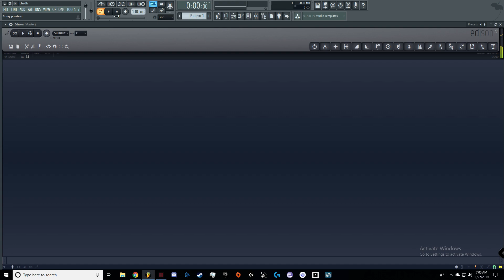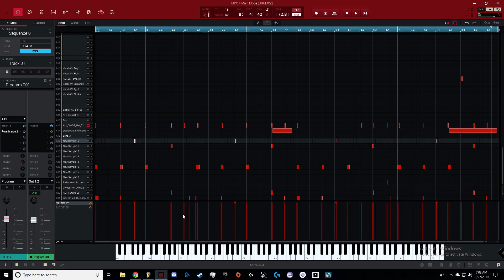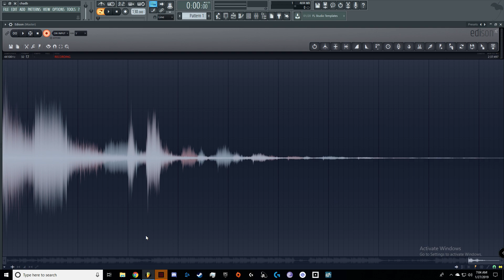Your Eyes..(Preview)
Some shit I cooked awhile back, re did again.